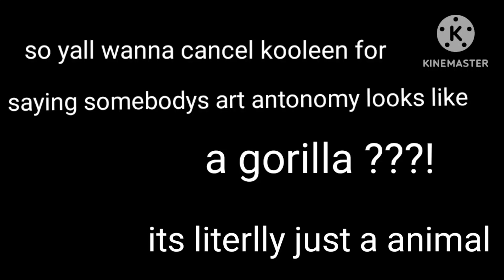to the people who get waaay to offended by art and are trying to cancel kooleen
yeah she's literally talking about the anatonomy of a gorilla yall need to grow up and touch grass, live laugh kooleen ♡